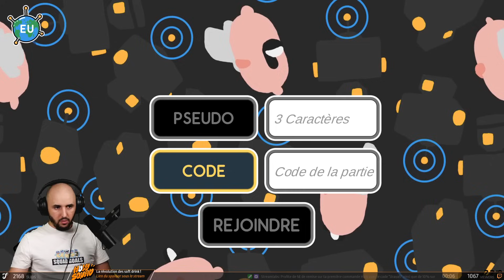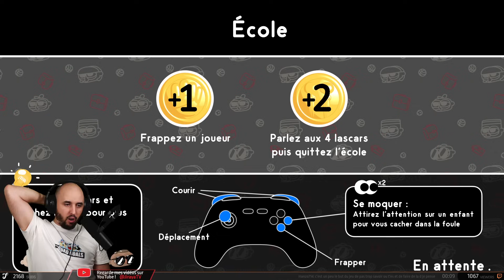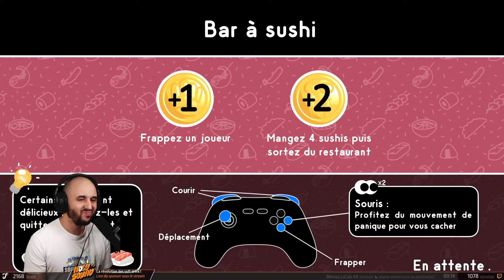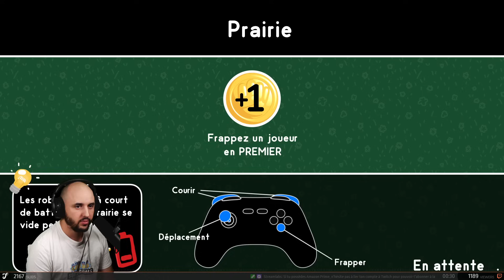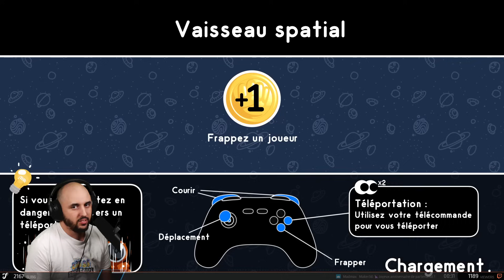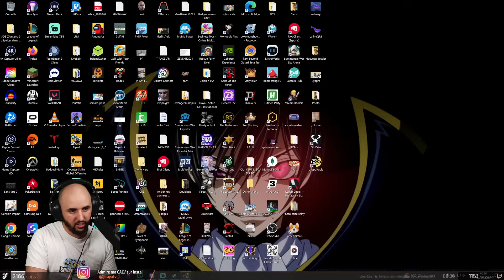JE SUIS INDÉTECTABLE avec Domingo, Xari & Lowan - Unspottable